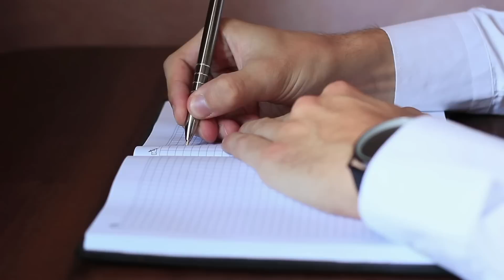Free DSA course details | Live sessions?🤔 | Daily lectures😲🤯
So finally, we are launching a complete DSA course for free on our new Youtube channel. All the details related to the course are discussed in the video. So what are you waiting for? Let's crack it.

Humne parhaane ki thaan li hai, aap placement ke baad party dene ki tyaari karo bas.😁